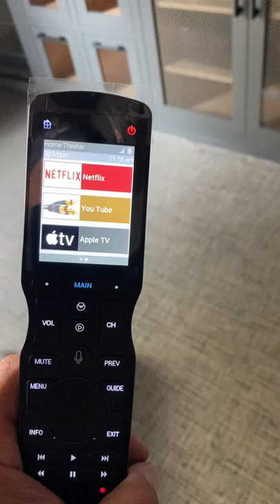Home theater URC Total Control remote Apple TV integration